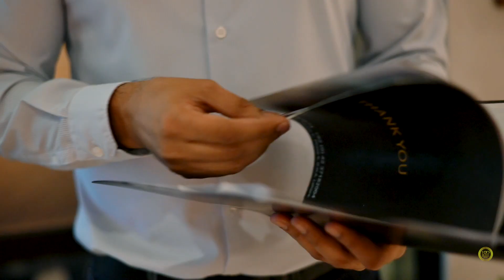Architect Zain Malik | Build The Future S01 Episode 10 | Architects of Pakistan | H2o Home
The 10th episode of Season 1 of Build The Future offers an interview with Architect Zain Malik about their fantastic career, the issues they have faced as an architect, and much more.

Please let us know what your thoughts are.